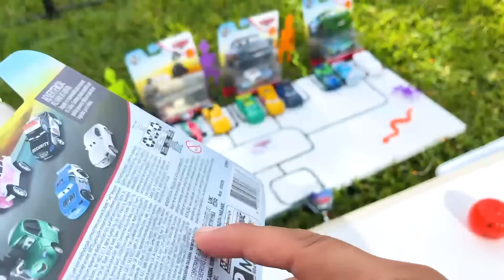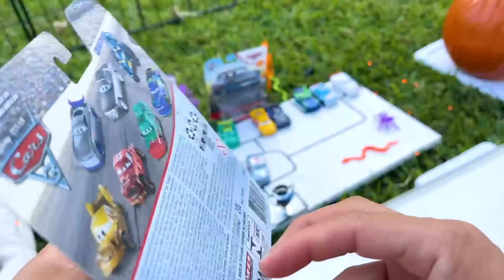DISNEY CARS DIECAST HALLOWEEN CAMPEONATO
En este video tenemos un campeonato en una enorme rampa con obstáculos para celebrar Hallowen con nuevos carros del 2021como JIM REVERICK CARBON CYBER,  MUMMY COSTUME LUGI & GHOST COSTUME GUIDO, DEWEY CONEROD y SARA WHEELSON
El canal de YouTube Carreras Diecast presenta contenido dirigido a las familias, coleccionistas, 13+ a quienes les gusta correr sus autos de diecast.